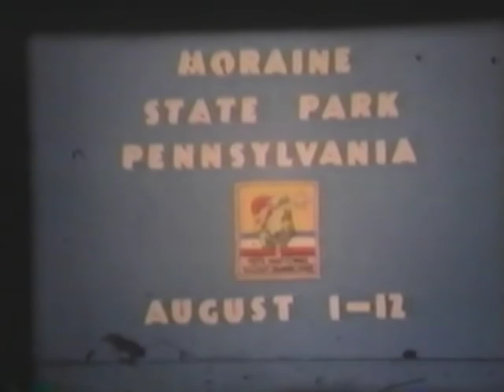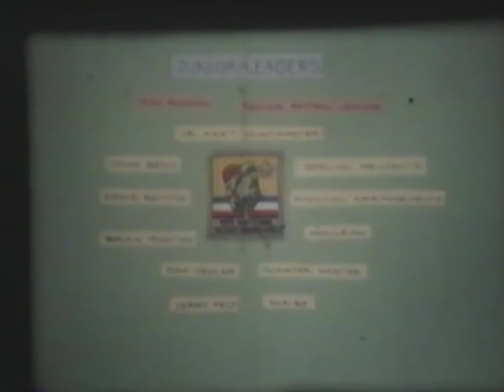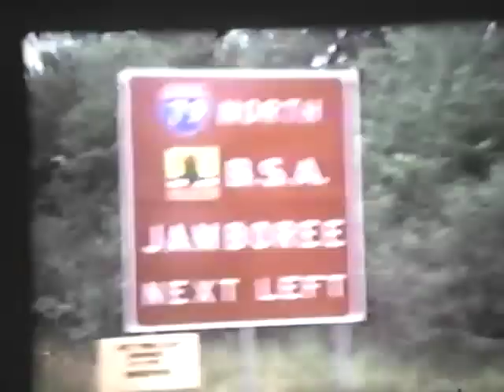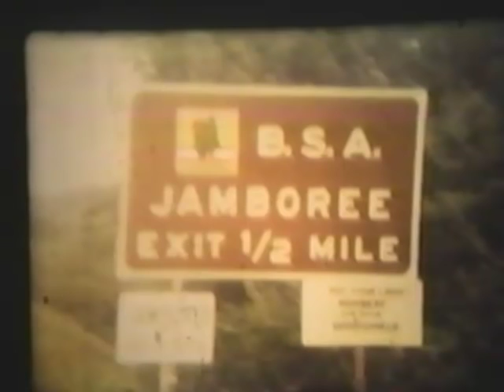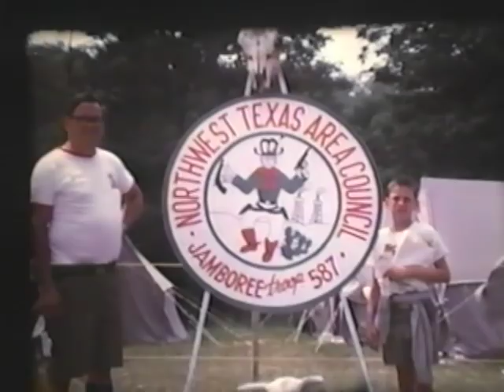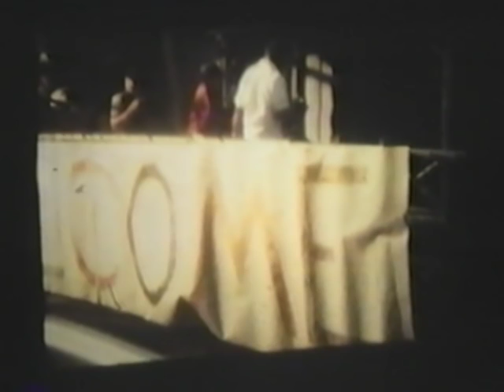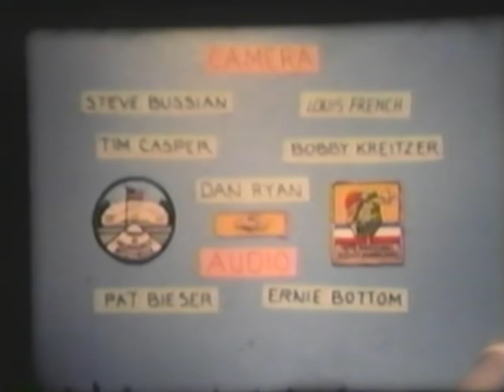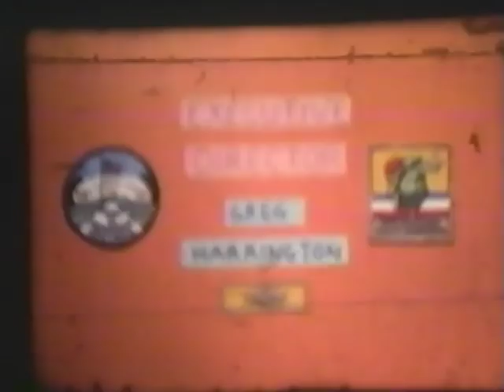1973 National Scout Jamboree | Attended by BSA Troop 61 of Milwaukee, WI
Forty one scouts and scouters from Troop 61 attended the 1973 National Scout Jamboree in Moraine State Park, Pennsylvania from August 3-9, 1973.   This hour-long documentary film was produced by the scouts who attended.  The film is narrated by Tom Gould from WAVN Radio.

Persons featured in this film include:
Don Bussion
Steve Bussian
Tim Casper
Louis French
Bobby Kreitzer
Dan Ryan
Pat Bieser
Ernie Bottom
Tim Rowan
Dave Rowan
Robert Zakzesky
Richard Zebrowski
Roman Renk
Jim Little
Mark Krause
Ken Pelt
Tom Pelt
Terry Donohue
Greg Harrington